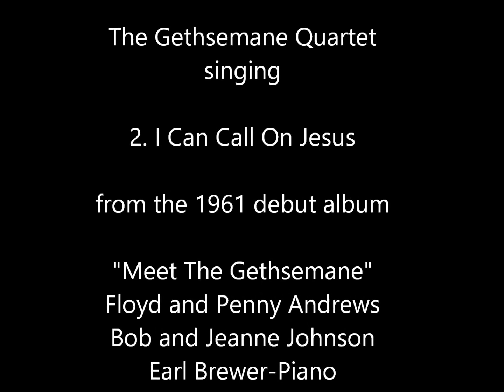Gethsemane Quartet-02 I Can Call On Jesus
The Gethsemane Quartet was organized in 1949 and took their name from Gethsemane Baptist Church were they were all members. Members then were Floyd and Penny Andrews with Maurice and Elsa Lee Butler.  Although they performed on radio, television and live concerts, they didn't record their first "long-play" album until 1961.  This song is from that first album and the group here is Floyd and Penny Andrews, Bob and Jeanne Johnson and Earl Brewer.